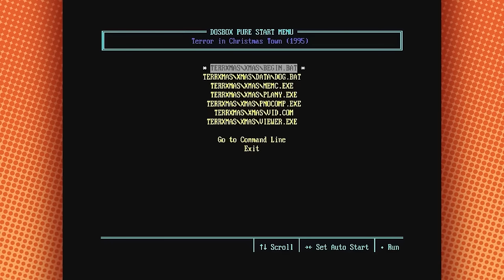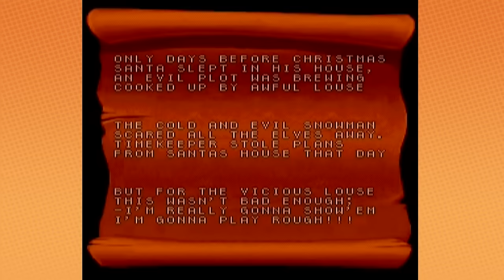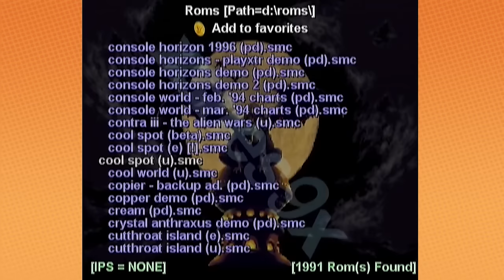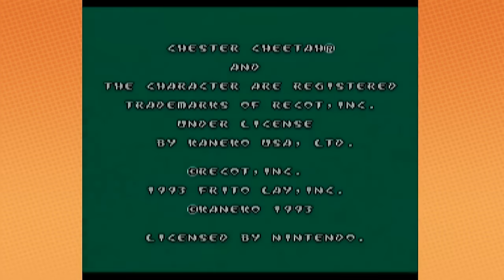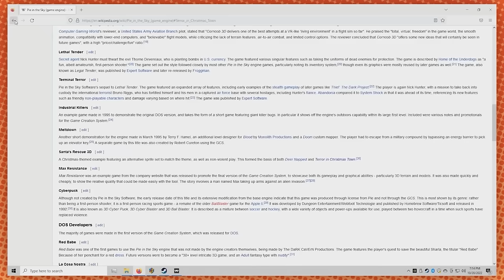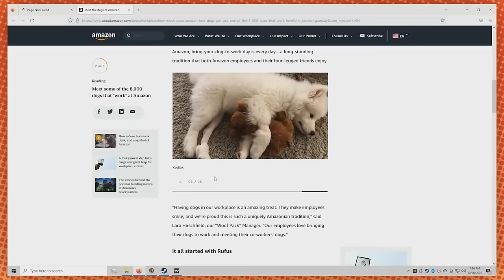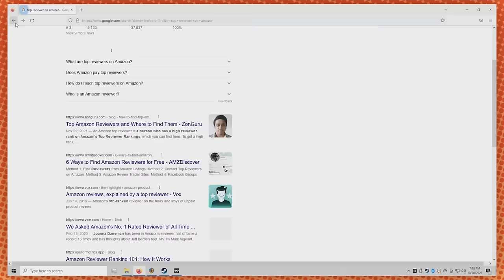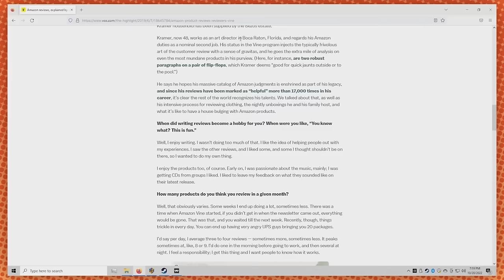Grump Actually | A Jingle Grumps Compilation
Christmas is a time for people with someone they grump in their lives.